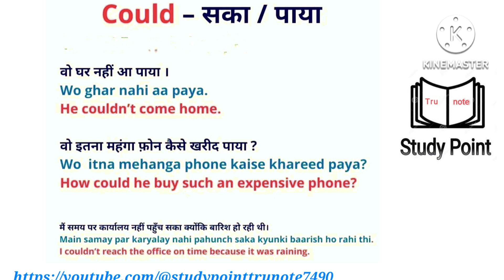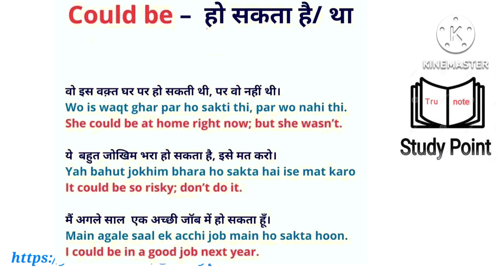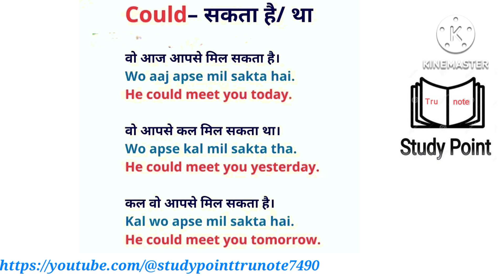आज Could के सभी प्रयोग सीख कर छोड़ेंगे। Uses Of Could in Spoken Englishl Correct use of could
Correct use of could would and should | Modal Verbs | Could Would Should Grammar Guys, Use of Could, Would, Should thoda sa tricky hai lekin mushkil nahi. Is video me aap Modal Verbs Could Would Should ko badi hi aasani se seekh jaayenge.
आज Could के सभी प्रयोग सीख कर छोड़ेंगे। आज के बाद Could, Could be, Could have, Could have had, Could have been, Could have to और Could have had to आपकी ऊँगलियों पर होंगे।
Uses Of Could in Spoken English | Modal Verbs in English Grammar | Could in Detail with Examples | Modal Verbs in English Grammar | Can Could Would Should | Could Exercise | All modal Verbs | Tense in English Grammar with Examples | English Sentences | English Exercise | English Speaking Practice | English Speaking Course Learn English | Translation | English Grammar

• Spoken English
• English Speaking Course Class III
• Spoken English
• Live Class
• English  Class
• Modal Verbs
• Modal Verbs in English Grammar
• Use of could have
• Modals in English
• Modal Verbs with examples
• Modal Verbs in English
• could
• Modal Verbs in English Grammar in Hindi
english speaking
english speaking practice
spoken english
learn english grammar
learn english
basic english grammar
grammar
in hindi
for beginners
grammar english
how to learn grammar
english grammar
uses of could
could in english grammar
english conversation
speak english
english
how to speak english
english speaking
english speaking practice
english grammar
modals
could
होगा